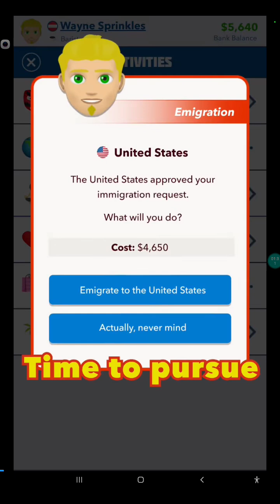jurassic hopper 2 but the video only ends if I beat my high score(will do jh1